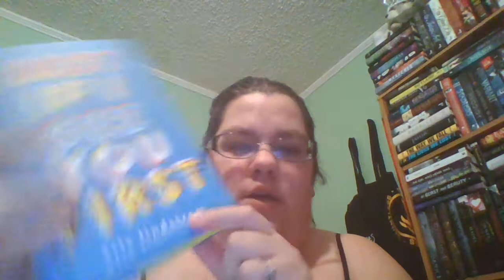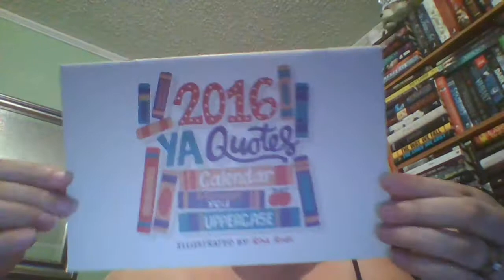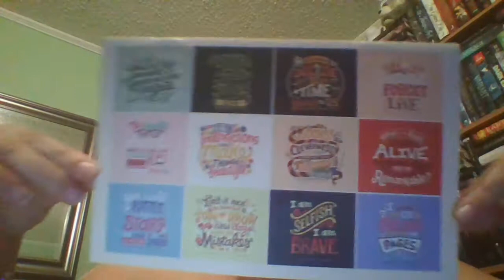Bookish Subscription Box: Uppercase December Unboxing 2015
I'm trying to upload some older videos on here so I can delete them from my computer.